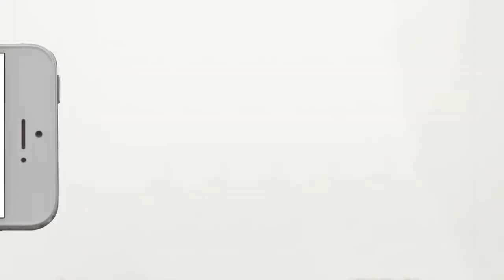Euskaltel irargarkia - LOL